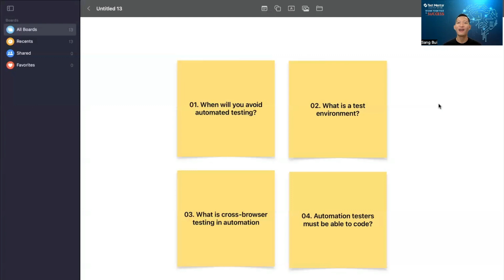Bộ Câu Hỏi Phỏng Vấn Automation Testing Thường Gặp | Test Mentor